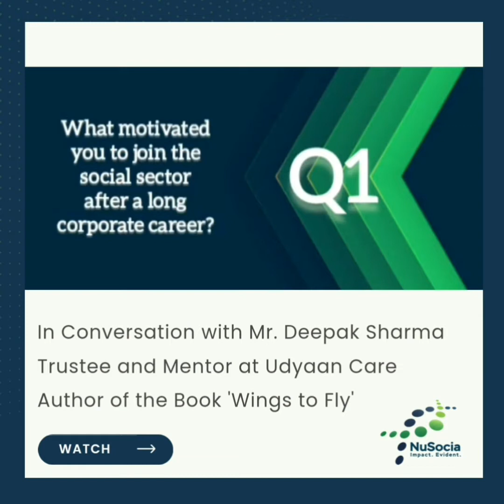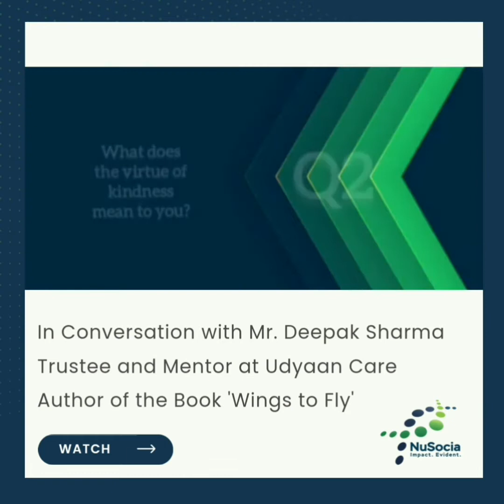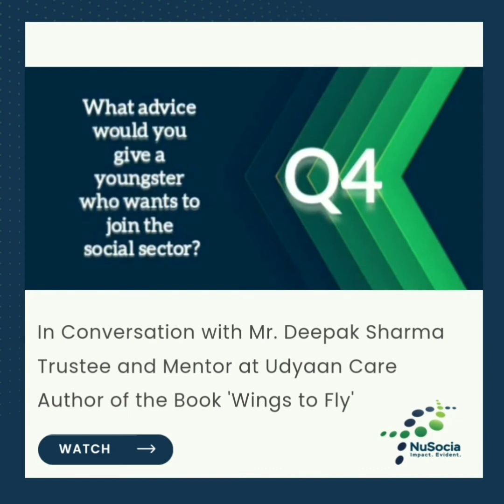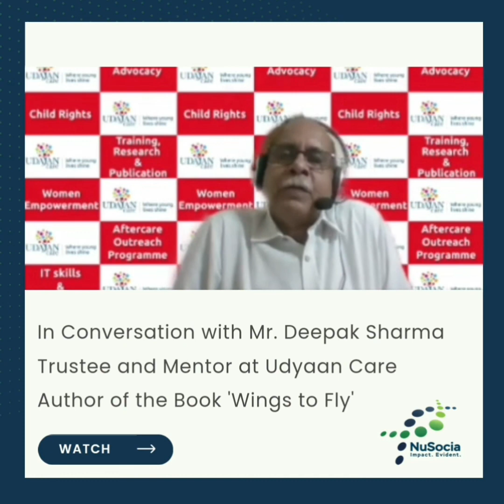In Conversation with Mr Deepak Sharma